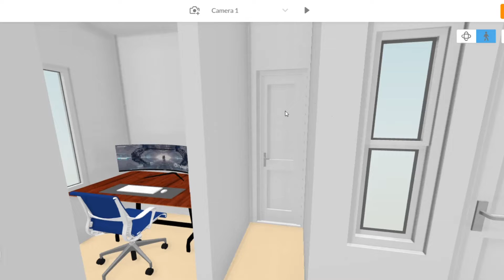When the Doom Soundtrack kicks in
I made this tiny little house in a virtual software, and decided to make the tour... a little more intense. The house is, unfortunately, not for sale, and even if it was, it would not be at the price mentioned in the video.